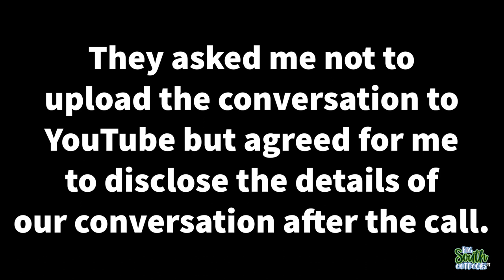HOLY CRAP!!! Ariens Mower Update!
HUGE development on the Ariens Ikon zero turn mower. AriendCo saw the video NO ONE TOLD ME BEFOREHAND-I'M PISSED and reached out to me.

***Live BIG! Live SOUTHERN! Live OUTDOORS!***